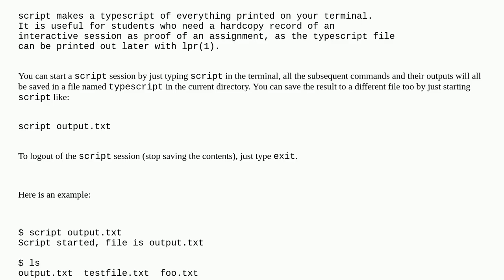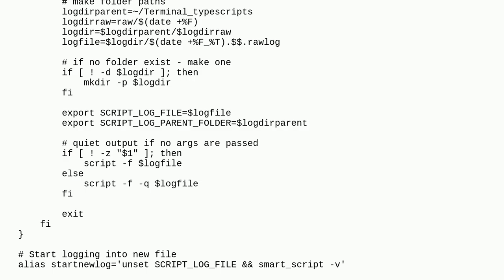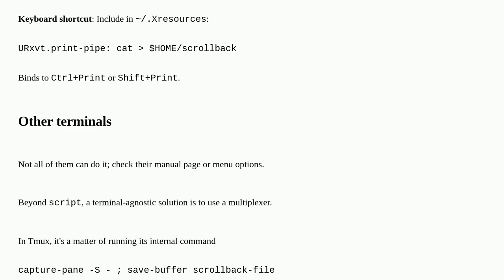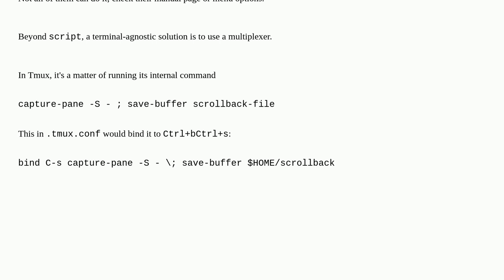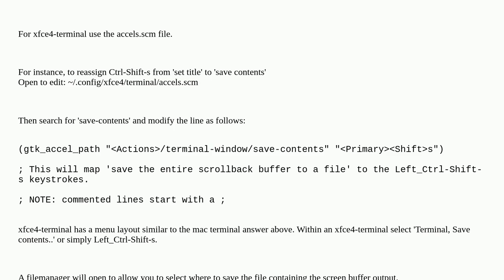Unix: Save all the terminal output to a file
Save all the terminal output to a file

A special thanks goes out to the awesome community

  output terminal